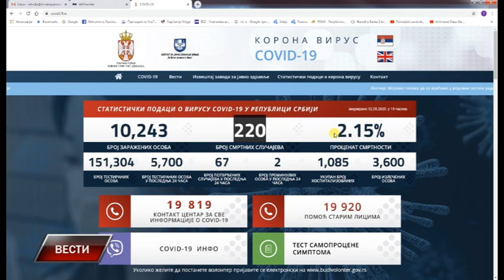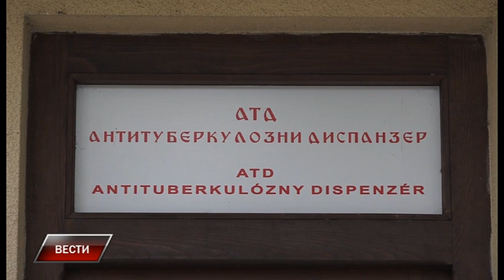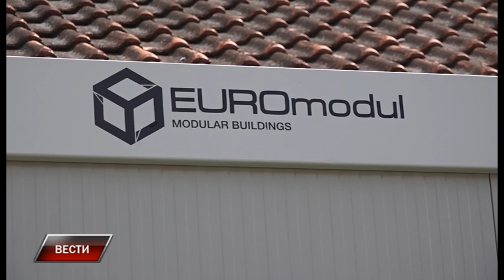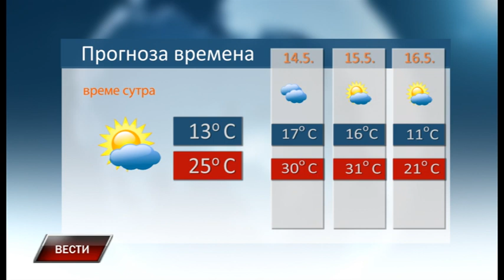Vesti 12 5 2020